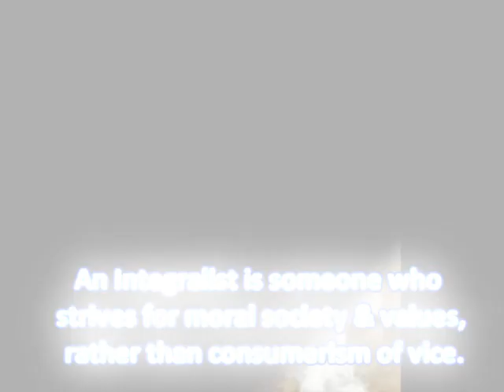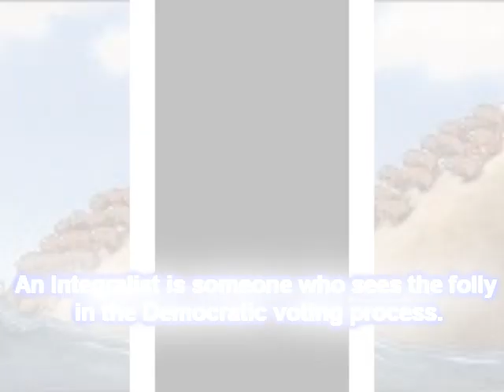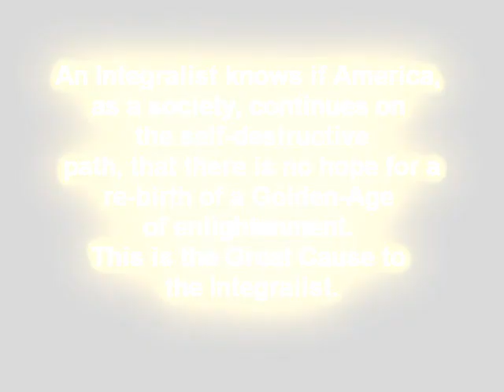Integralist Party of America: Teaser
The Integralist Party of America website is coming soon.

If you want us to, we will add you to our list to send you updates on our progress.

This is an official youtube channel of The Integralist Party of America.